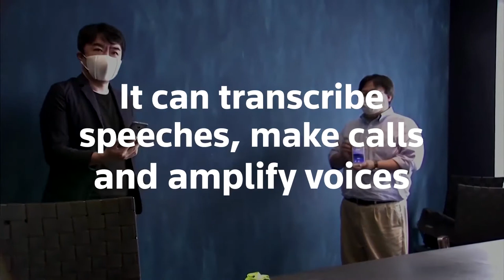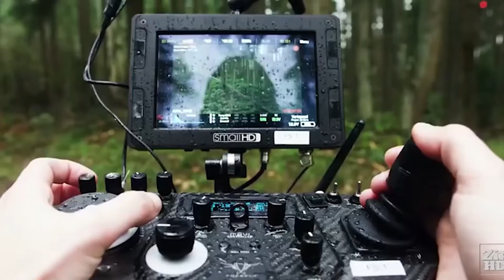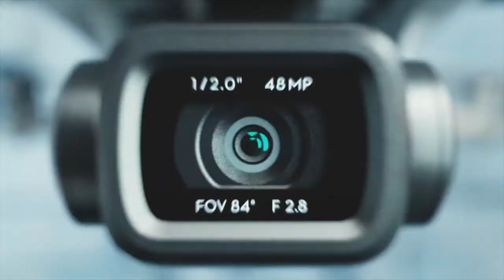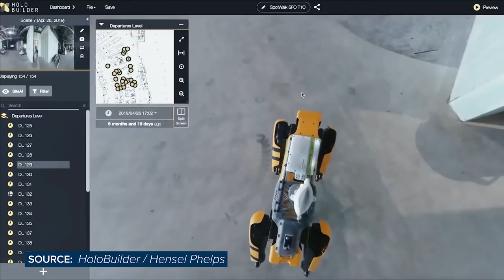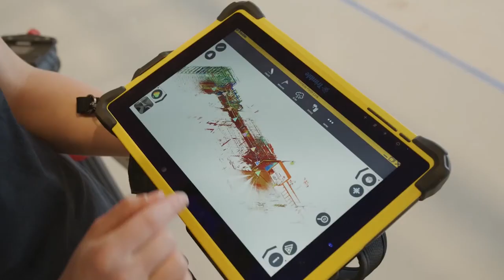TechTime ll አስተርጓሚው ማስክ ll የዲጂአይ ምርት የሆነው ድሮን ll ስፓቲክ ሮቦት ll By Ahmed Yasin